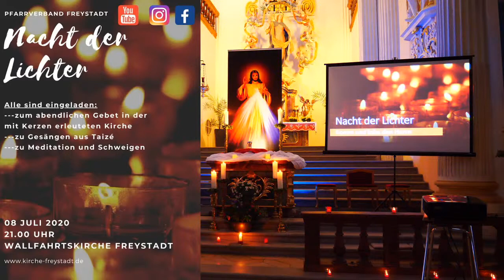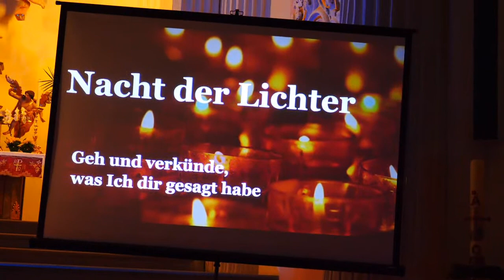21:00 Uhr -Nacht der Lichter - Wallfahrtskirche FREYSTADT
Der Name "Nacht der Lichter" bezieht sich auf die in Taizé jeden Samstagabend stattfindende Lichtfeier, in der der Auferstehung Jesu Christi gedacht wird.

Komm und sieh und lass Dich darauf ein – begegne Gott in Gemeinschaft!

Die ruhigen, meditativen Gesänge, eine längere Zeit der Stille nach einem Wort aus der Heiligen Schrift (ca. 5-10 Minuten), ein mit vielen Kerzen erleuchteter Kirchenraum, ein Kreuz und verschiedene Ikonen charakterisieren diese Form des Gebets. Die oft wiederholten kurzen Liedrufe, sowie die Stille vor Gott können uns helfen, Gott ganz einfach und unmittelbar in unserem Herzen zu begegnen.

Alle sind eingeladen:
zum abendlichen Gebet in der mit Kerzen erleuteten Kirche
zu Gesängen aus Taizé
zu Meditation und Schweigen